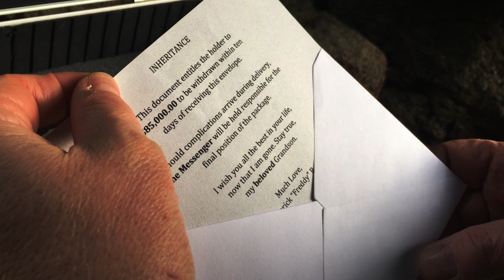Bridge IV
The disheartened messenger pursues the thief, at last revealing the stolen property's contents.